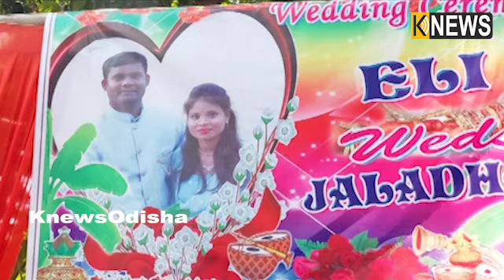ବାଙ୍କୀରେ ନିଆରା ବାହାଘର, ବରଯାତ୍ରୀ ନାଚିଲେ ଓ ଗାଇଲେ ହେଲେ ଗୀତର ତାଳ ଥିଲା ଭିନ୍ନ || Knews Odisha